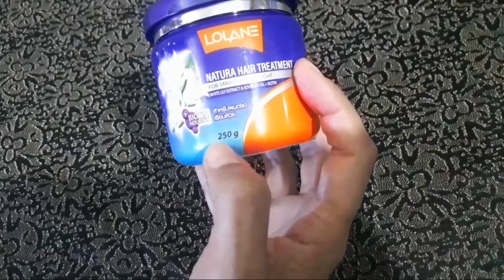lolane natura hair treatment ||affordable hair mask||parlour life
how to use lolane natura hair treatment mask||honest review of lolane hair treatment ||hair treatment for straight hairs ||affordable hair care treatment ||price ||parlour life